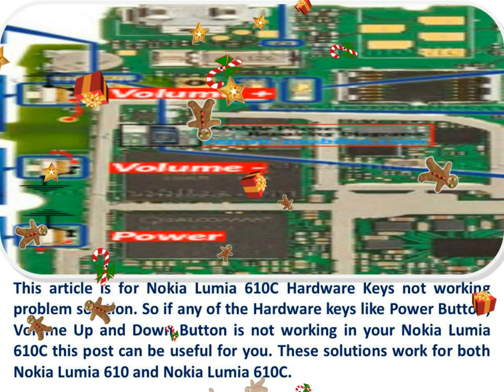Nokia Lamia 610C Hardware Problem And Solution In Hindi